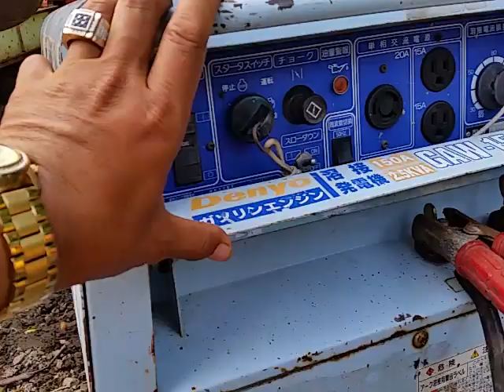เครื่องเชื่อม ตู้เชื่อม พร้อม ปั่นไฟ denyo GAW 150 SS เครื่องเบนซิน 1 สูบ เก่าญี่ปุ่นแท้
เพียง 22,000 บาทเท่านั้น
* รับสั่งจองเครื่องจักรตามรุ่นที่ต้องการ *
สามารถติอต่อสอบถามได้ (วิเศษ: 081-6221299)

สินค้าทุกรายการ สามารถดู ได้ที่